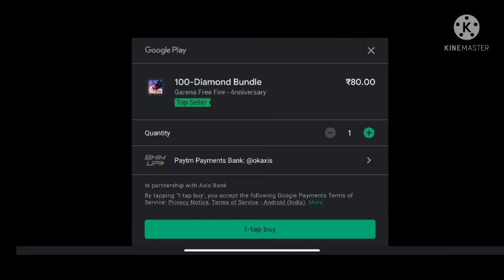free fire new Thomas skill || op video || redmi note 8 Pro || S R GAMING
Garena free fair#op video prank video#emosonal video#garena#free fair#india free fair#napal free fair#indonasia free fair#legent playing#support me#

please support

Tags.,

ff best prank,
Free fair prank,
Random pro player call me noob
Noob prank Free fair
Room challenge 1vs3
Noob prank
Prank with random player
Free fair noob prank
ff Noob prank random player